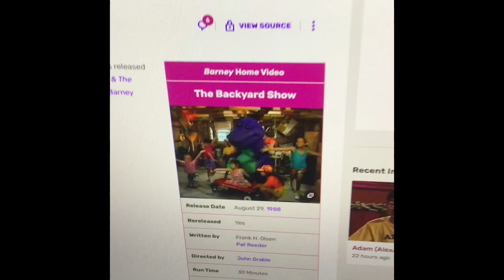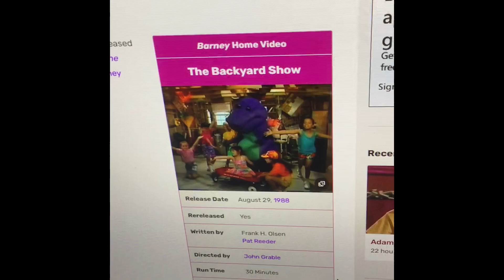Barney: The Backyard Show [The Lyons Group VHS from 1988]